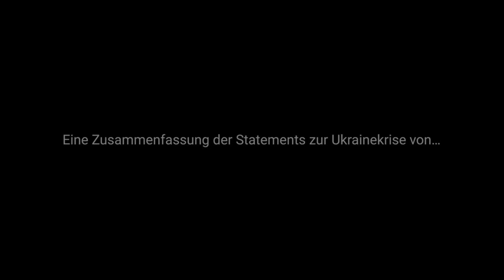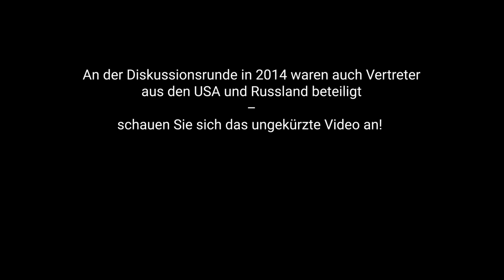Dirk Müller & Willy Wimmer im Jahr 2014: Ukrainekrise – wer zieht die Strippen, wer profitiert?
8 Jahre altes Material, das aktueller nicht sein könnte: Cashkurs hat einen äußerst aufschlussreichen Beitrag zur Ukrainekrise aus dem Jahr 2014 im Archiv gefunden!
Auf der Veranstaltung waren zusätzlich Vertreter aus Russland und den USA vertreten – sehen Sie die gesamte Diskussion frei auf Cashkurs.com

Jetzt bei Cashkurs Mitglied werden und Zugriff auf alle Premiuminhalte sichern: Den ersten Monat für nur 9,90 €

Bildrechte: Cashkurs.com